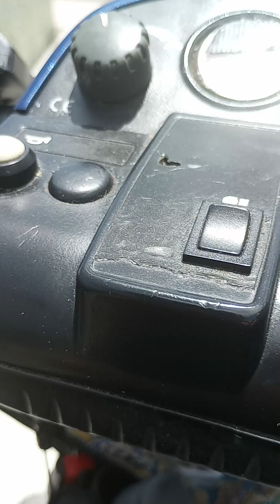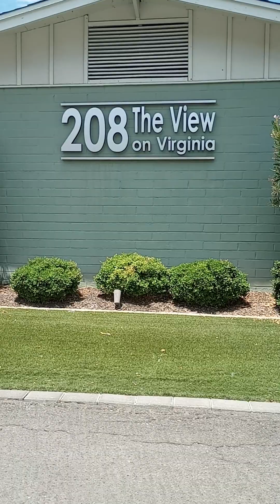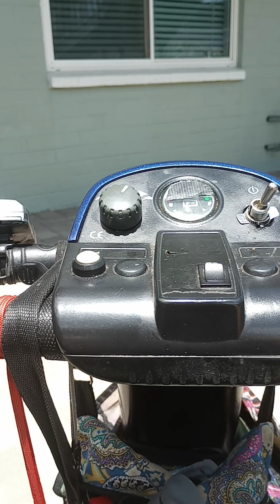07/12/23.... How EASY is it for crime to flourish in Phoenix AZ. !?